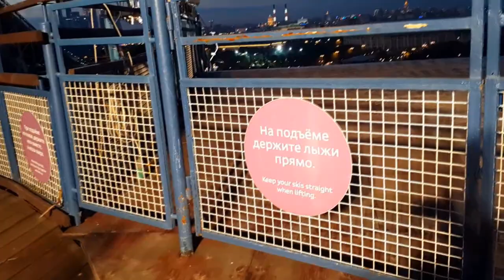Фуникулер на Воробьевых горах (Москва, Россия)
Верхняя станция канатно-кресельной дороги находится рядом с обзорной площадкой на Воробьевых горах (ул.Косыгина); нижняя — на берегу Москва-реки, рядом с пристанью катеров и недалеко от метро "Воробьевы горы" (Если ехать из центра, то выйти из первого вагона и идти направо). Она открыта в 2002 году; время поездки в один конец 7,5 минут, можно оплатить проезд "туда и обратно", будет немного дешевле.
Канатка зимой обслуживает горнолыжников и тех, кто прыгает с находящихся рядом трамплинов, летом — тех, кто стремится испытать необычное впечатление "парения" (между тобой и воздухом — только сиденье кресла и малюсенькая подставка для ног) или просто с комфортом спуститься с Воробьевых гор к реке (подняться на обзорную площадку). Кресла расположены парами, поэтому все необычные ощущения можно испытать вдвоем с другом или любимым человеком: здесь часто катаются молодожены и участники свадебных процессий.
На пути вниз — красивый вид на Москву; на пути вверх вас могут сфотографировать и тут же предложить готовое фото "между небом и землей".